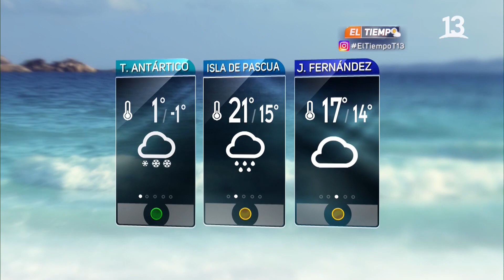"El Tiempo" con Macarena Sánchez - 06/06/2020 - Canal 13 Chile